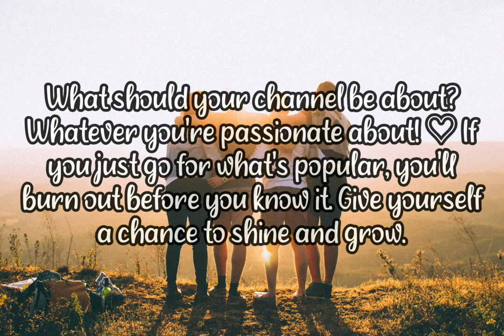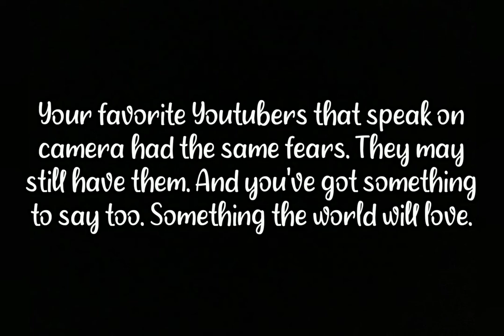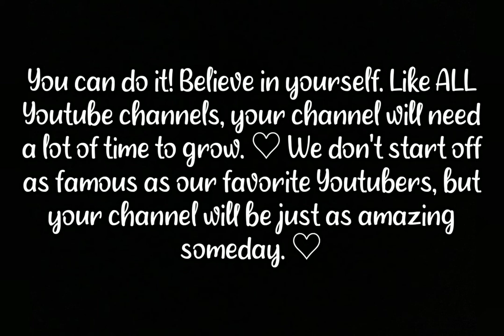How to Start a Faceless Youtube Channel ♡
I became a faceless Youtuber to build up my confidence for future endeavors. ♡ Here's how you can build your own channel as a faceless Youtuber!

I do not claim ownership over the audio or images. I humbly appreciate the hard work and dedication others put into them. ♡